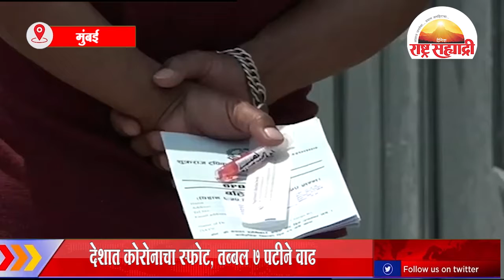देशात कोरोनाचा स्फोट, तब्बल 7 पटीने वाढ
0 Comments
 Rashtra Sahyadri